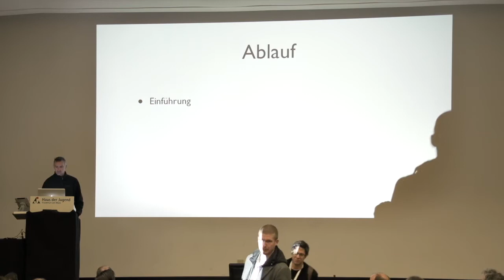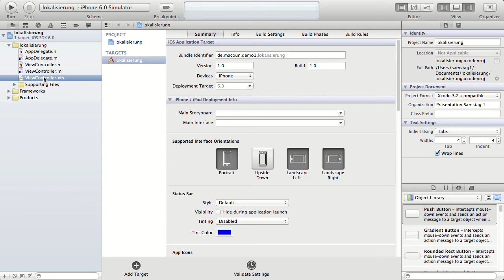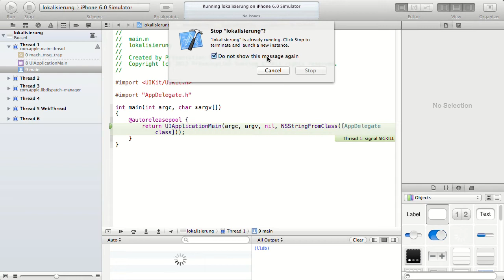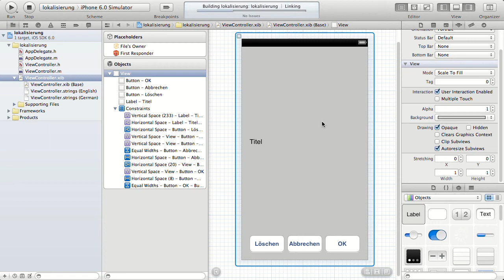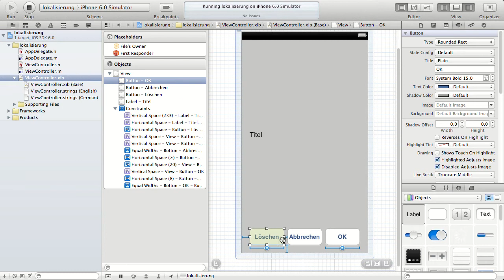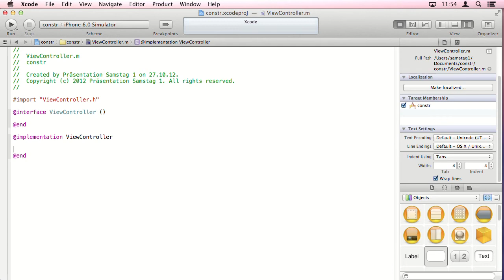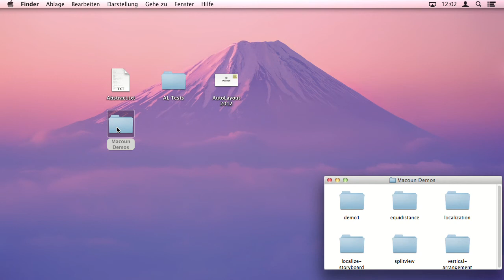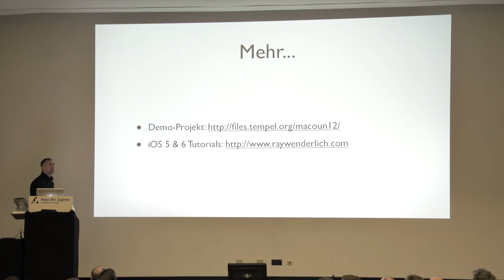Auto Layouts in iOS - Thomas Tempelmann - Macoun 2012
Mit iOS 6 führt Apple eine wesentlich verbesserte Möglichkeit ein, das Layout von UI-Elementen zu beschreiben. Dies führt nicht nur zu kompakterem und besser lesbarem Code, sondern erleichtert auch Animation, Anpassung des Layouts bei Rotation sowie Lokalisierung. Dieser Vortrag stellt diese neuen Möglichkeiten in Beispielen vor.

Session 1, Samstag, Großer Saal, Macoun 2012